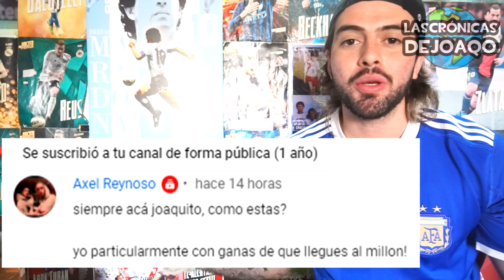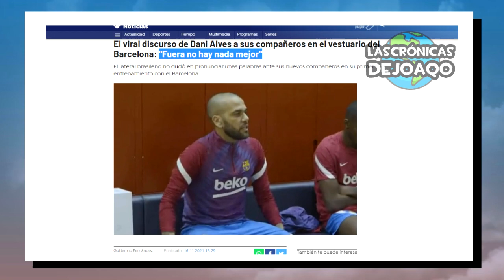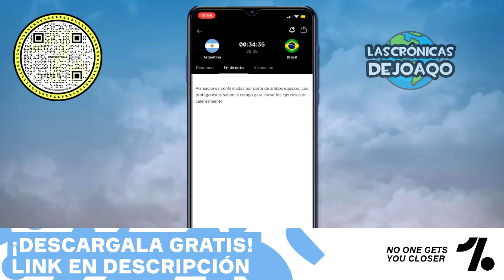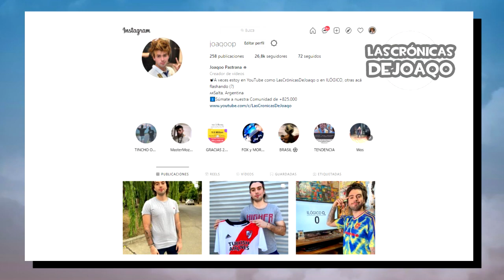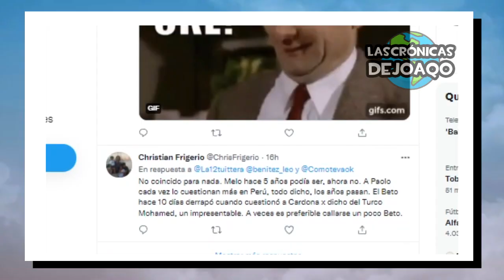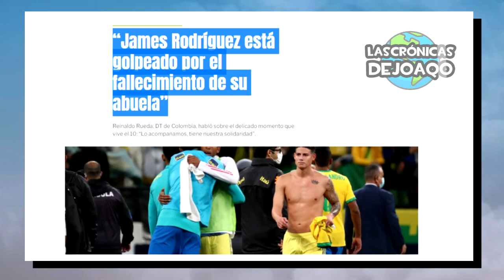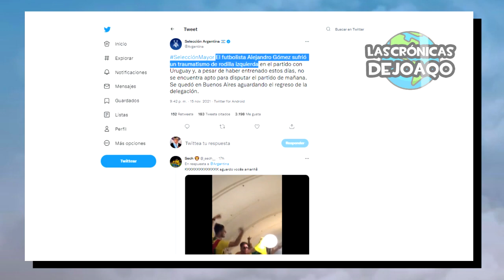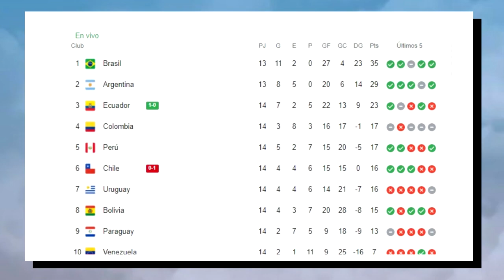Polémico ARGENTINA vs BRASIL con PELEA y LUJO+ BOLIVIA hunde URUGUAY+ Clasificado MUNDIAL+ 2 a BOCA?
Así fue el caliente clásico entre Argentina contra Brasil por Eliminatorias en un duro empate con peleas, lujos y polémicas, Bolivia goleo y hundió a Uruguay con doblete de Arce y gol de Moreno Martins, la victoria de Peru vs Venezuela, el empate entre Colombia y Paraguay, los clasificados al Mundial desde Europa y los países al repechaje, los 2 jugadores experimentados que aconsejan a Boca Juniors con Paolo Guerrero y Felipe Melo, Dani Alves elige su número en el Barcelona, las buenas noticias en River Plate y el plan de Marcelo Gallardo, Battaglia se prepara en el predio de Ezeiza, el plan del Borussia Dortmund con Erling Haaland, así se jugará la primera nacional con Tigre y Barracas Central, la tristeza de San Martín de Tucumán, lo mejor de Messi Boca River la LigaFutbolProfesional TorneoSocios y CopaLibertadores CopaSudamericana, los más destacados movimientos, rumores, refuerzos y fichajes en este Mercado de Pases, las mejores curiosidades del Fútbol, y mucho más!

00:00 Intro
01:05 Jornada Europea
02:53 Eliminatorias Europeas
05:33 Jornada Argentina
08:01 Noticias de River
08:41 Piden a ellos 2 para Boca
10:56 Resumen Eliminatorias
12:49 Argentina vs Brasil